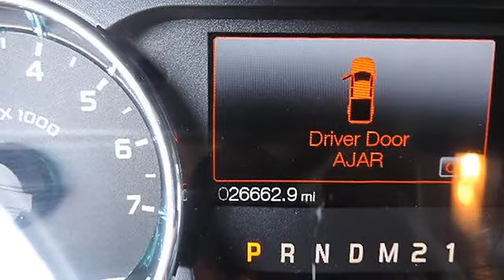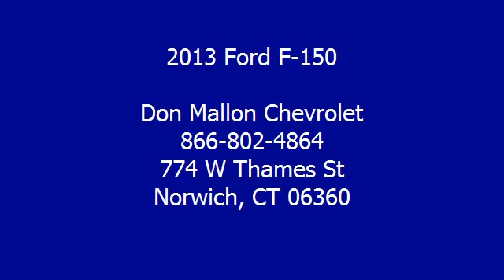2013 Ford F-150 - Don Mallon Chevrolet - Norwich, CT 06360 - T8391H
Don Mallon Chevrolet
774 W Thames St

For Sale: 2013 Ford F-150
VIN: 1FTFX1EF8DKD14188
Engine: 8 Cylinder Engine 5.0L/302
Drivetrain: Four Wheel Drive
Transmission: Automatic
Mileage: 26,662
Color: Blue Jeans Metallic (exterior) Steel Gray (interior)

Features:
If you've been thirsting for a Like-New Two Thousand Thirteen Ford F-150 XLT Four Wheel Drive Supercab, well stop your search right here. This is the ultimate, high reliability truck that is certain to amaze you with its condition. When you say quality, Ford comes immediately to mind, and this Ford F-150 is no exception. It is nicely equipped with features such as XLT Chrome Package (5"" Chrome Running Boards and Chrome Exhaust Tip), XLT Convenience Package (6-Way Power Driver Seat, Heated Power Side Mirrors, Leather-Wrapped Steering Wheel, Power Adjustable Pedals, and Self-Dimming Rear-View Mirror), F-150 XLT, 5.0L V8 FFV, 4 Wheel Drive, 18"" Chromed Alloy Wheels, Anti-lock Brake System brakes, Air Conditioning, A M/FM radio, CD player, Electronic Stability Control, Illuminated entry, Low tire pressure warning, MP3 decoder, Power windows, Remote keyless entry, Reverse Sensing System, Speed control, Steering wheel mounted audio controls, Tilt steering wheel, Traction control, and Trailer Brake Controller. Buy with Confidence because this F150 is still covered by the remainder of the original Ford Bumper to Bumper Warranty as well as the balance of the 60,000 mile powertrain warranty! LIFETIME NO CHARGE LUBE-OIL-FILTER CHANGES WITH YOUR VEHICLE PURCHASE AT MALLON'S! VISIT DONMALLON.COM TO VIEW THE FREE AUTOCHECK VEHICLE HISTORY REPORT ON THIS VEHICLE!